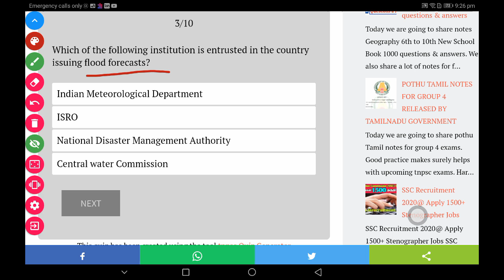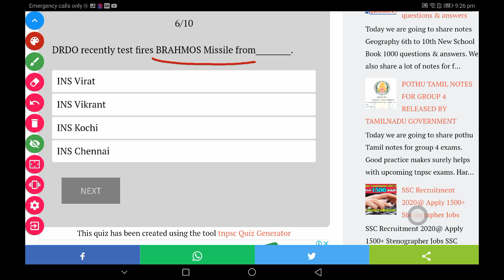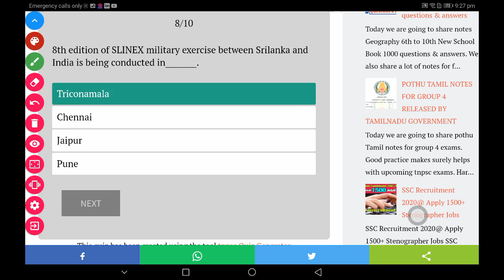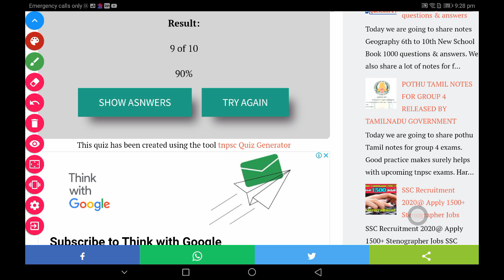CURRENT AFFAIRS ONLINE TEST FREE(27-10-2020)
TAKE 5MIN TO ATTEND ONLINE TEST

For tnpsc online free test
Kindly join this telegram  channel